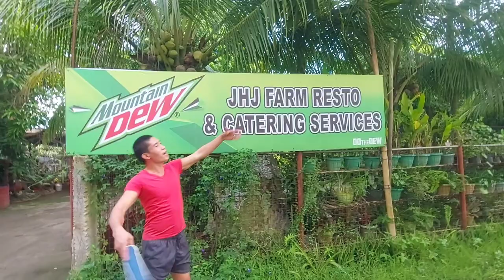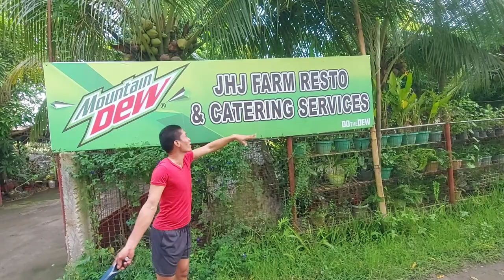VISITING JHJ FARM RESTO & CATERING SERVICES @ LAPAZ ILOILO CITY